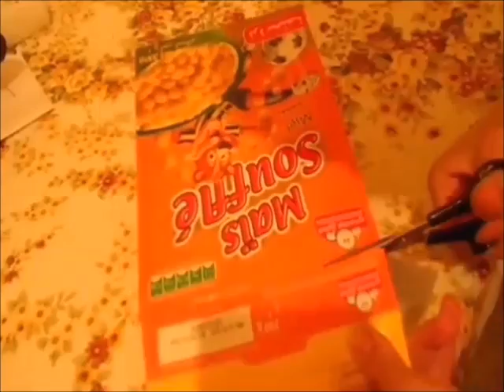استغلال كرتون كورنفلكس (corn flakes)